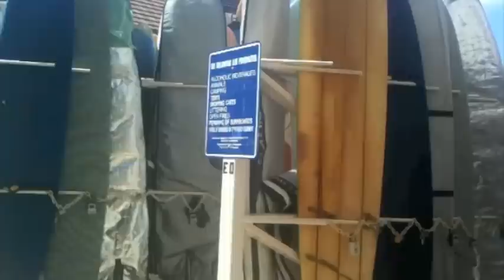Strawberry Ocean Sea - To Live (Waikiki beach clips)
Some footage strung together from a recent trip to Honolulu. Shot on my last day there,  entirely on an iphone 3GS and edited on i-movie.